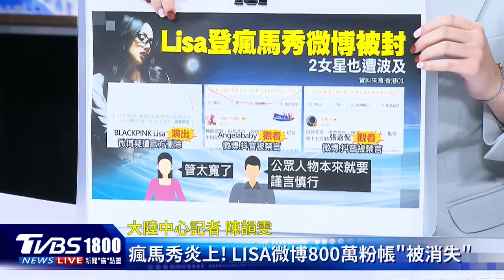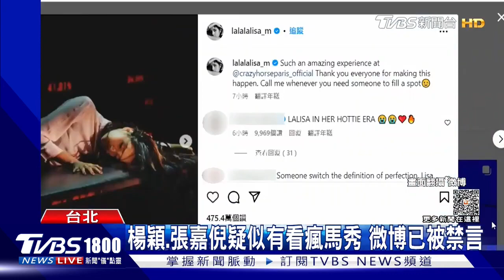【發燒話題】李克強火化 習近平親致哀 天安門戒備